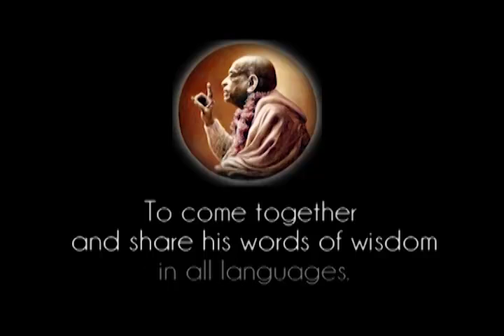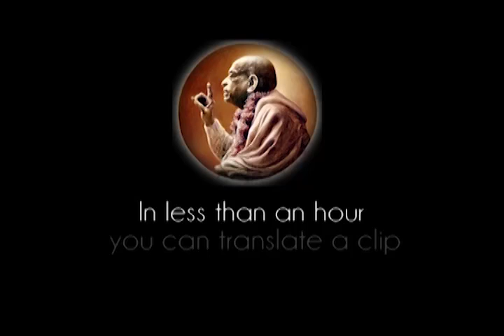Become Vaisnava and Feel for the Suffering Humanity - Prabhupada 0161